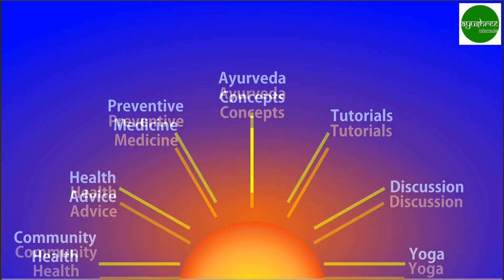Ayurveda Insights Episode 1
The ayurveda medicine treatment is being practiced for ages. Time has changed tremendously ever since. But the olden yet golden principles of Ayurveda therapy are still unchanged. It is so because they possess a promise of goodness.  This goodness of well being is bestowed upon the people by some of the extraordinary league of ayurvedic physicians who are relentlessly striving to make peoples life happy with the help of ayurveda. We are starting a new series of rendezvous with some of the eminent practitioners in ayurveda therapy. And this video is the first installment of this series.

Dr. Ajay Jagtap
Clinic:  Ajayurved